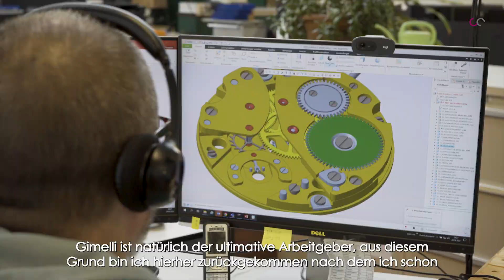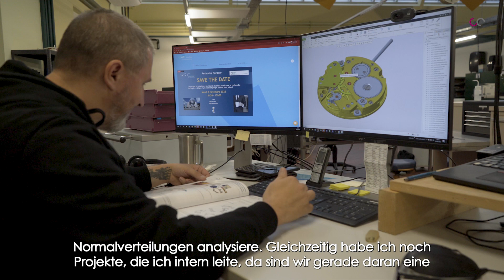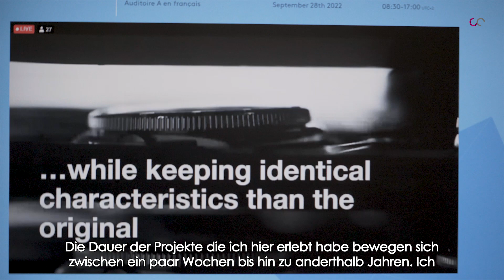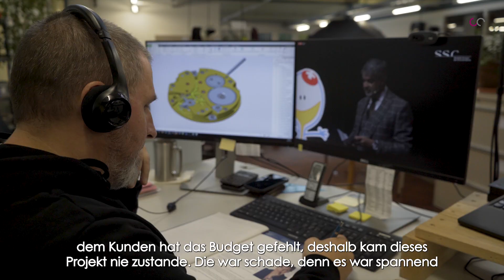Portrait- Stefan Rombach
Stefan Rombach, Projektleiter und Produktentwickler erzählt was sein Job ausmacht und warum er sich bei Gimelli wohl fühlt. Ausserdem spricht er über die Schwierigkeiten, die sein Job mit sich bringt. Übrigens, Stefan ist ein altbekannter, warum das erfahrt ihr im Portrait über ihn.